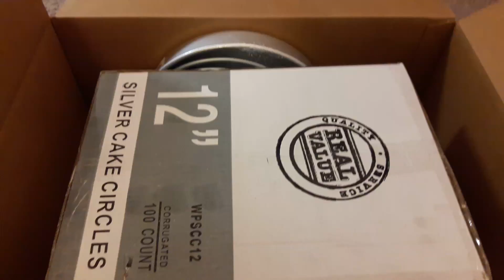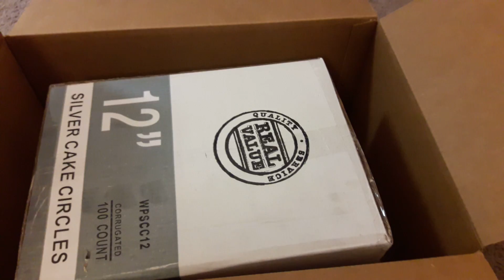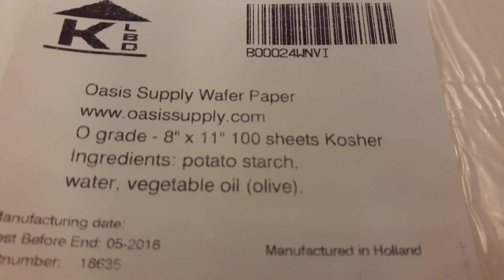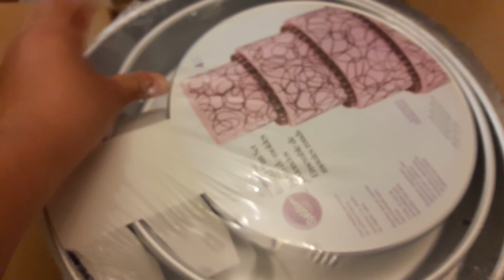Mi compra en amazon mis bases para mis pasteles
Hola💎
💞Bienvenidos a todos a mi canal
Muchas gracias por estar aqui😙 espero te guste mi contenido
🔴VIDEOS CADA MARTES🖒❣
Y SI ME ES POSIBLE SUBIRE MAS VIDEOS EN OTRO DIA DE LA SEMANA TAMBIEN😚😙😍😍

CHICAS CHICOS ESTAS SON LAS BASES QUE YO USO, AY DIFERENTES MEDIDAS
 LAS DEL VIDEO SON "12" Y LA CAJA TRAE 100 Y ME COSTARON $41
SI PIENSAN ENCARGARLAS PONGANLAS EN SU CARRITO PARA QUE LES NOTIFIQUE CUANDO VAJEN OH ESTEN CHECANDO
POR AHORA AN SUBIDO DE PRECIO PERO ASI ES SUBEN Y BAJAN ↪

↪ESTAS SON LAS OJAS DE ARROZ OBLEAS